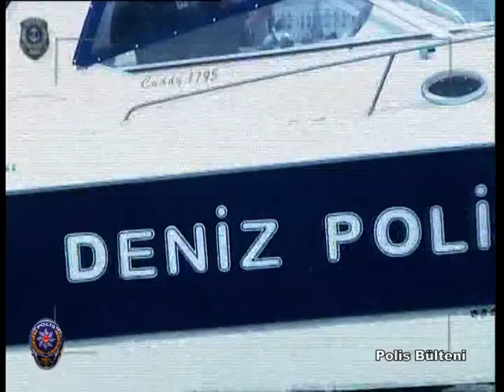EMNİYET TEŞKİLATININ 166.YILI KUTLU OLSUN 10 NİSAN 2011